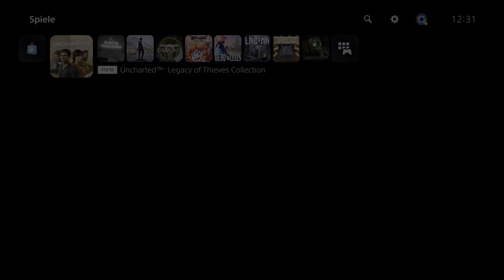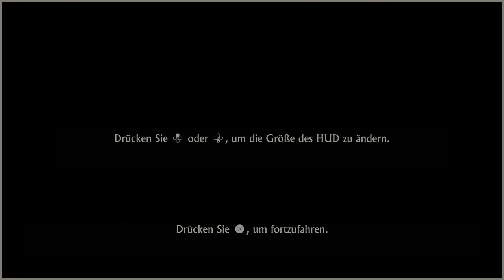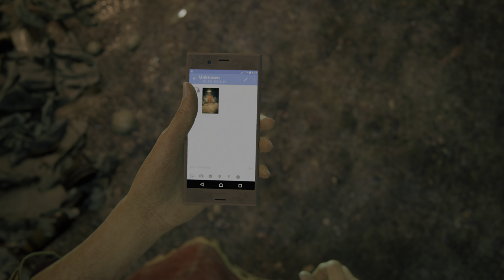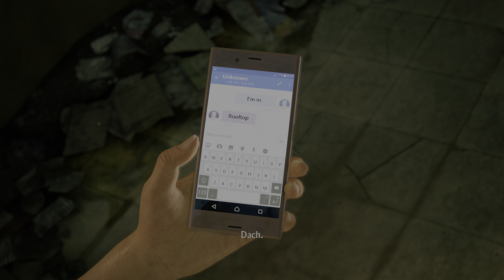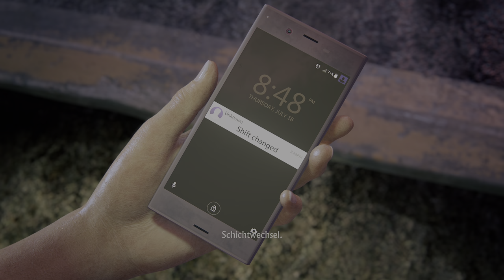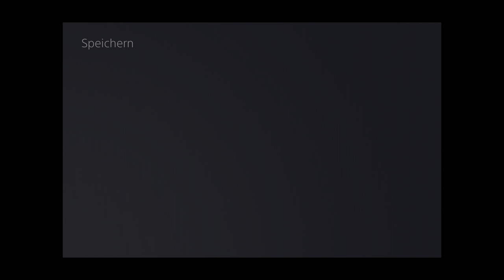Gameplay & Meinung | UNCHARTED: Legacy of Thieves Collection - The Lost Legacy [4K] [HDR]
Um ein Artefakt aus den Händen skrupelloser Kriegstreiber zurückzuholen, braucht Chloe Frazer die Hilfe der bekannten Söldnerin Nadine Ross. Zusammen reisen sie zu Indiens Westghats – auf der Suche nach dem goldenen Stoßzahn Ganeshas. Auf Chloes bisher größten Reise wird sie mit ihrer Vergangenheit konfrontiert und muss entscheiden, was sie zu opfern bereit ist, um ihr eigenes Vermächtnis zu formen.
Erkunde einen exotischen Mix aus urbanen Umgebungen, Dschungel und uralten Ruinen an der Südwestküste des indischen Subkontinents. Baut auf dem hochgelobten Gameplay der UNCHARTED-Reihe auf und begeistert mit erneuerten Systemen und Verfeinerungen, darunter filmreife Kämpfe, Erkundungen, Reisen, Rätsel und vieles mehr.
👍🖖🤟Mein Equipment👍🖖🤟
Ihr habt Bock mit mir zu zocken oder zu texten? Kein Problem:
PSN: odin_ase
Steam: odin_ase